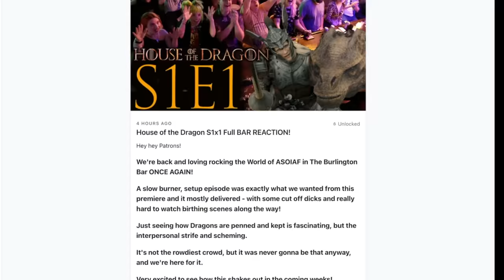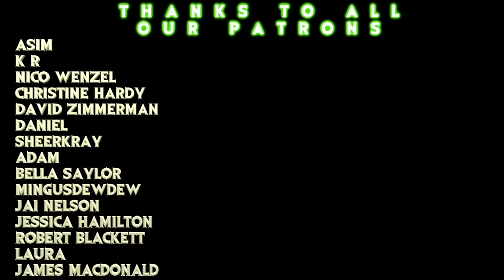Viserys PISSES EVERYONE off!! // House of the Dragon S1x2 Burlington Bar REACTION Part 2!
How is Viserys MESSING UP THIS MUCH in S1x2 of House of the Dragon!

and JOIN THE BAR REGULAR TIER to get Early and Uncut Access to our HoTD bar, commentary, and live-stream coverage!

Hang on our Livestream this THURSDAY!

TWITCH.TV/SEANTANKTOP
TWITCH.TV/DDRASE
TWITCH.TV/GrandmaFartParty